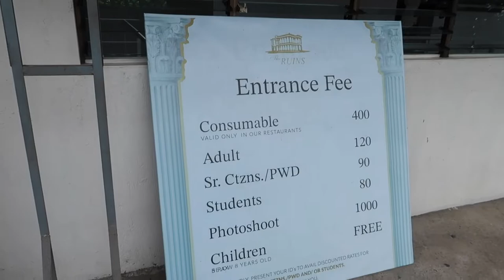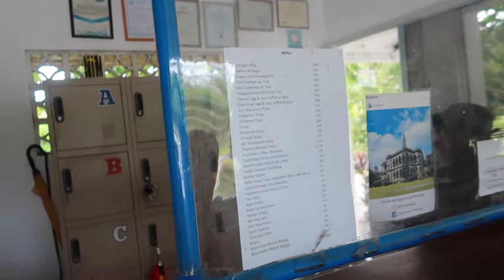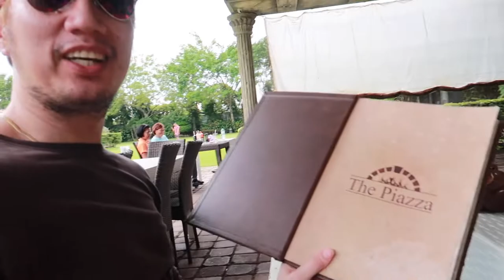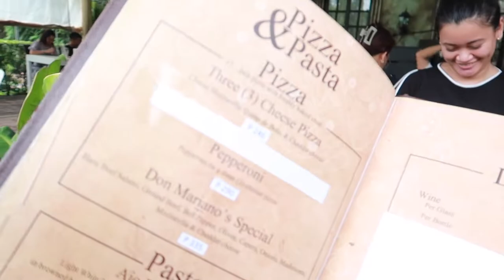THE RUINS OF TALISAY CITY, NEGROS OCCIDENTAL, PH | Don Mariano Ledesma Lacson & Maria Braga LacsoN